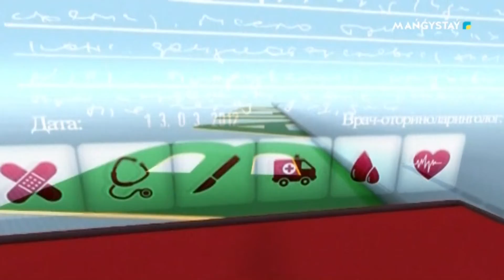Бірінші байлық - COVID 19 оңалту және ахуал